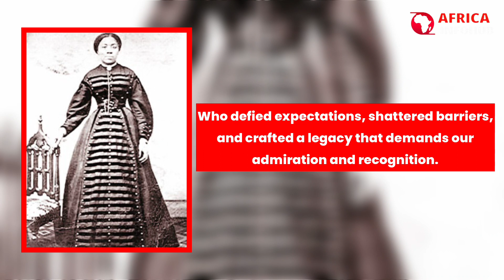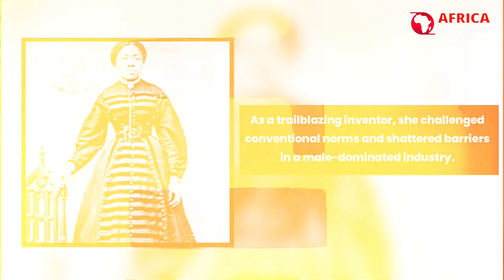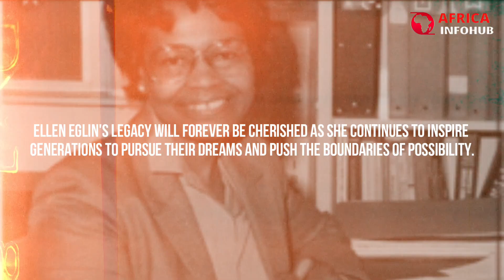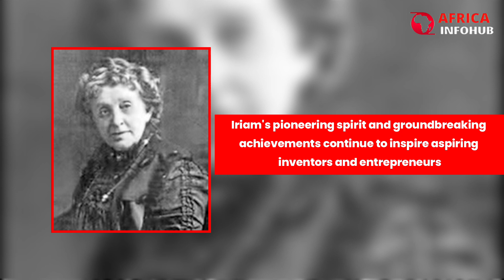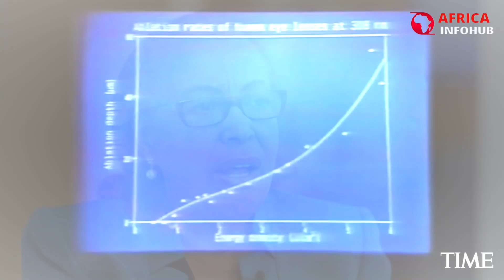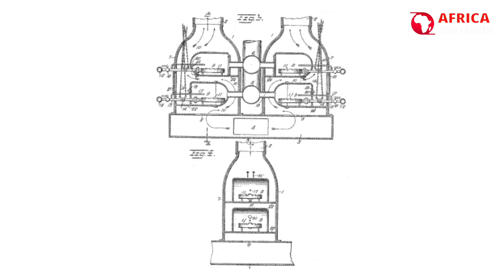The Extraordinary Black Queens of Innovation You Never Knew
The Extraordinary Black Queens of Innovation You Never Knew. In a world teeming with hidden stories of brilliance, a tapestry of innovation is woven by the overlooked heroines of invention. As we delve into the annals of history, a dazzling array of black women emerges, their contributions casting a radiant light on the oft-forgotten chapters of progress.

Their achievements have reverberated through time, shaping the world we inhabit today. Join us on a remarkable journey as we unveil the extraordinary tales of black women inventors who defied expectations, shattered barriers, and crafted a legacy that demands our admiration and recognition. Brace yourself for a voyage into a realm where hidden genius comes to life and the unsung heroines of invention claim their rightful place in history's embrace.